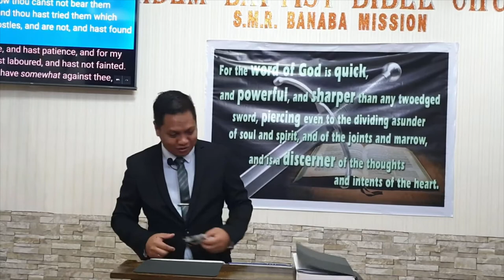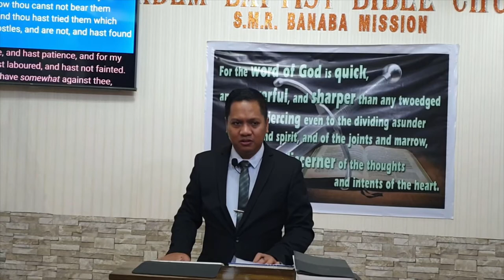Revelation 2-a (Baptist Preaching - Ph)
Preaching through the book of Revelation on Sunday night

20200823sunpmrev2aQ